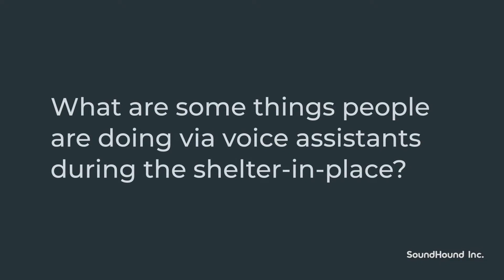Post-Pandemic: How Voice AI Can Help Brands Respond to New Consumer Priorities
Houndify combines the smartest voice AI with engineering expertise to help brands build conversational voice assistants. From proprietary components to a customizable and scalable voice AI platform, we have the tools to build a highly accurate and responsive voice user interface.

As part of a series designed to help companies across industries navigate the road to recovery post-pandemic, we gathered timely advice from industry experts, thought leaders, and brand executives on how to spur innovation. Despite the doubt and anxiety, now is the time to strengthen your resolve and focus. Businesses will be remembered for how they responded with creativity, innovation, and customer-centricity.

Bret Kinsella, CEO and founder of Voicebot.ai, addresses the need for voice-enabled solutions that are responsive, convenient, and that meet rapidly changing consumer priorities and behaviors during and after this pandemic. Old habits have been broken and new ones established for people who have been isolated at home, paving the way for new opportunities in voice technology.

Learn more about what brands should focus on to come out of this crisis stronger: ​